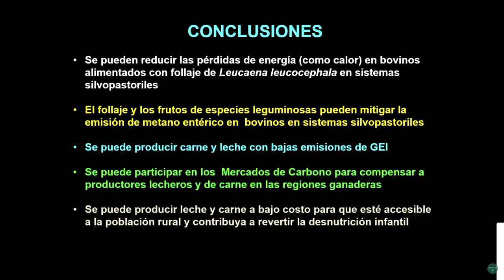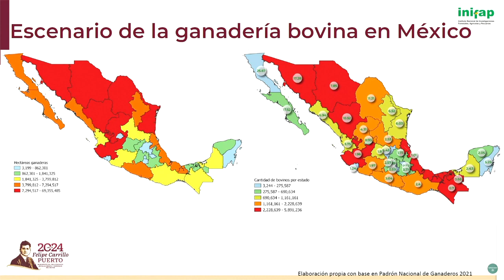Presenta Agricultura alternativas de producción de alimentos para enfrentar el cambio climático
• Ante la creciente presencia de los efectos del cambio climático debemos abrazar prácticas que respeten y preserven nuestro entorno, afirmó el subsecretario de Autosuficiencia Alimentaria de la Secretaría de Agricultura y Desarrollo Rural, Víctor Suárez Carrera.

• El deshielo de los casquetes polares, las anomalías climáticas y las predicciones de la NASA son indicadores inequívocos de que debemos actuar con urgencia, expresó.

• Durante la conferencia 55 del ciclo Autosuficiencia Alimentaria e Innovación Tecnológica, señaló que la transición hacia un sistema agroecológico es el camino hacia un futuro más verde, más sano y más sostenible.